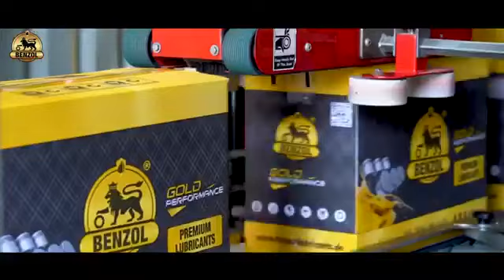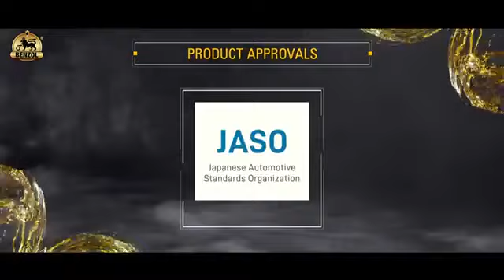H.B PRESTATION SARLU : Large gamme de lubrifiants !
H.B PRESTATION SARLU joue un rôle essentiel en tant que distributeur de lubrifiants de qualité, contribuant ainsi à l’entretien et à la performance des véhicules en Guinée. BENZOL®, une marque réputée dans l’industrie des lubrifiants qui propose une gamme variée de produits répondant aux besoins de différents secteurs.